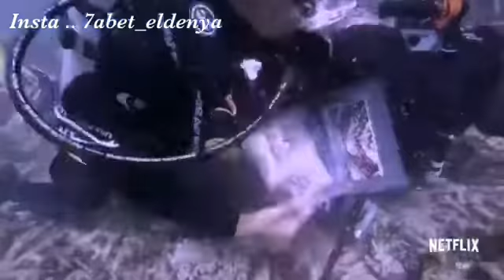Chasing Coral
CHASING CORAL: AN EXPOSURE LABS PRODUCTION

Genre: Documentary
Directed By: Jeff Orlowski
In Theaters: Jul 14, 2017  Limited
On Disc/Streaming: Jul 14, 2017
Runtime: 91 minutes
Studio: Netflix

في عالم تعددت فيه الألوان والكائنات وتنوعت في أشكالها وألوانها لكن يوشك هذا العالم أن يسلك طريق آخر تكون نهايته مؤلمة بسبب التدمير البيئي الحاصل بفعل الإنسان وارتفاع درجات حرارة الأرض وغيرها من العوامل التي يتعرض  لها هذا العالم، قان مجموعة من المهتمين بهذا العالم بتصوير وتوثيق ما يتعرض له العالم الازرق من اختفاء في الالوان واكتشاف العوامل المؤثره عليه ليخصتر ما يوجهه هذا العالم  في الفيلم الوثائقي "CHASING CORAL"

تقديم وتقرير: المهندسة فاطمة دشتي

شكر موصول لكابتن/شاكر الصايغ  على التشجيع بالفكره

شكر موصول لكابتن/عبدالله الرسي من المملكة العربية السعودية على مساهمته معي في هذا العرض